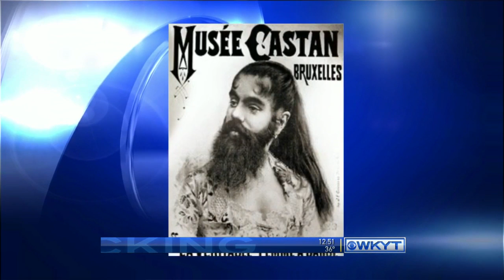Circus Skin Secrets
Guest - Dr. Joseph Bark